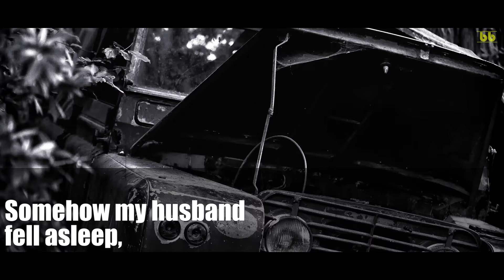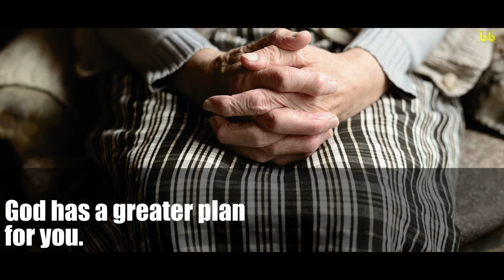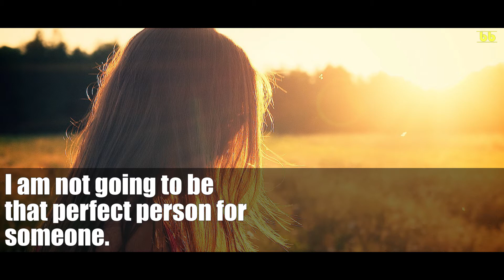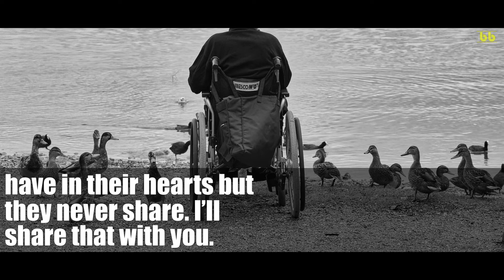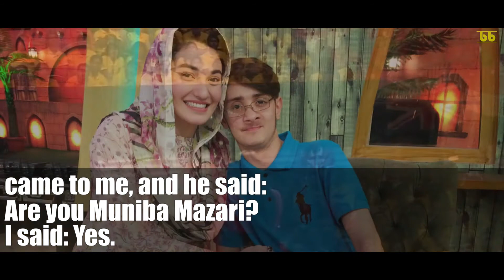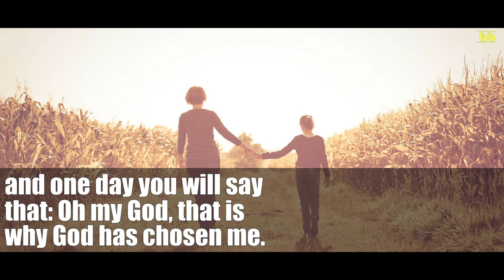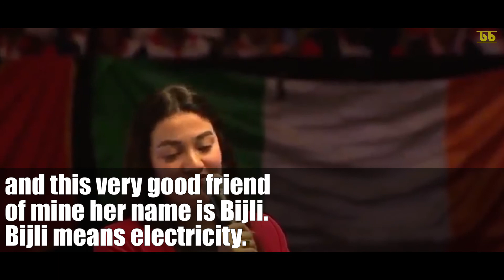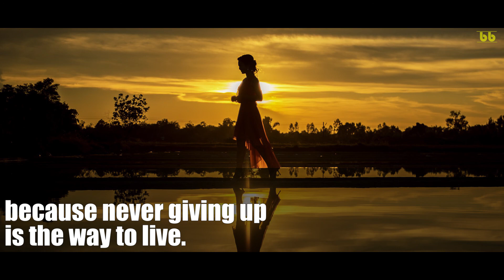ENGLISH SPEECH for English learning | MUNIBA MAZARI - Perfectly imperfect | IMPROVE ENGLISH 2022.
Improve your English skills by watching English speeches with BIG subtitles. Learn English and be inspired while listening to Muniba Mazari inspiring English speech. Mazari became the National Global Goodwill Ambassador for UN Women Pakistan, she was also featured in BBC 100 Women for 2015, she is one of the Forbes 30 under 30 2016. Popularly known as the Iron Lady of Pakistan, she explains how she chose to fight her fears one at a time and soon reinvented herself. She started painting, adopted a child and even started making public appearances to break free from the social stigma attached to a person on a wheelchair.

Test your English skills. Listen to this inspiring and motivating English speech from Muniba Mazari and share with us what you have learned from this video.

We released new videos weekly!

If you think someone needs to watch this video today, please share it with them!

***English Speech Original Video
Source from: C-SPAN

1)This video has no negative impact on the original works (It would actually be positive for them).
2)This video is also for teaching purposes.
3)It is not transformative in nature.
4)I only used bits and pieces of videos to get the point across where necessary.

bebetter does not own any rights to these videos.